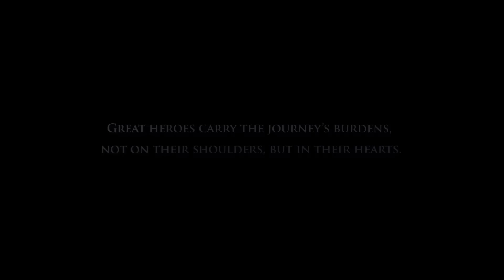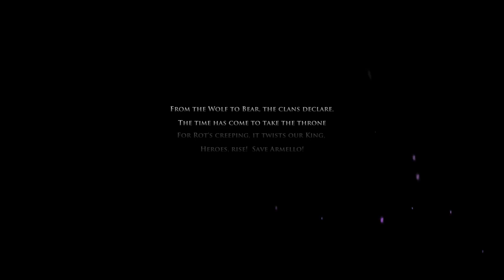Armello Gameplay (PC HD) [1080p]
Armello Gameplay PC 1080p (Video Game)